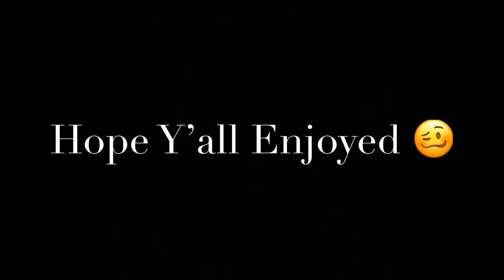PH VS FLEMING VLOG🥵